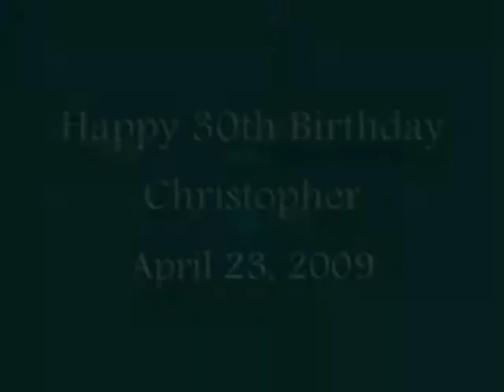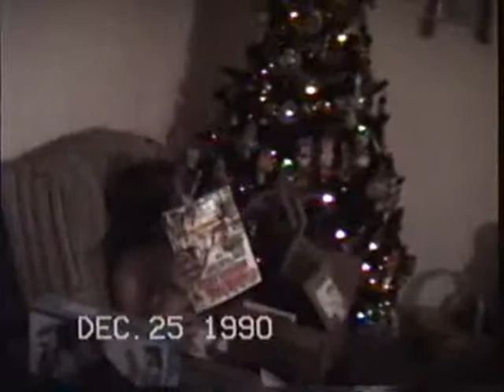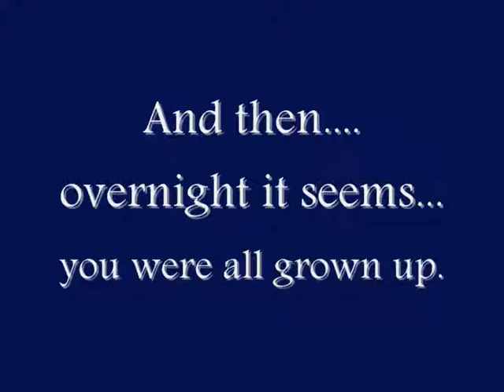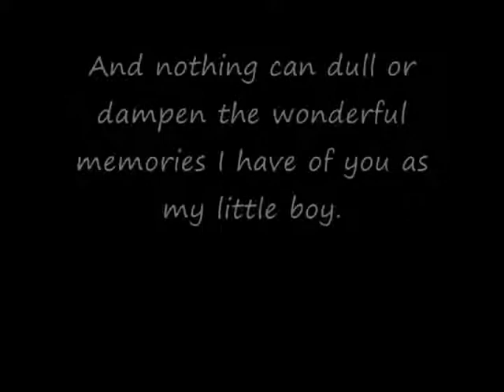Happy 30th Birthday, Christopher!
Video slideshow in honor of my son's 30th birthday.